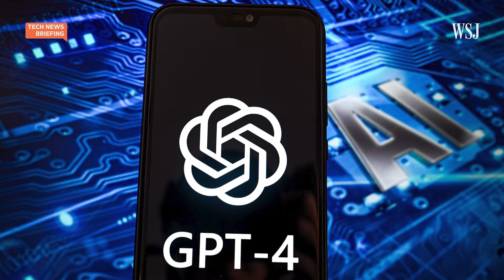How Does AI ‘Think’? | WSJ Tech News Briefing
Generative artificial intelligence technology is still in the early stages of development. Some researchers are debating whether the tools that exist now are coming up with their own conclusions or just repeating information.

WSJ tech columnist Christopher Mims says this is one reason the approach to developing AI models will need to change. Zoe Thomas hosts.